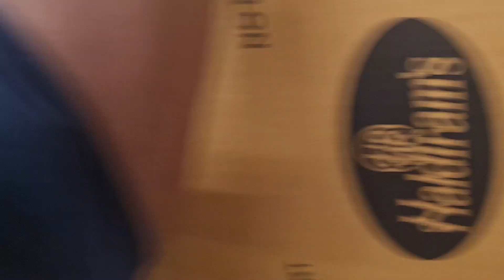sending things to Nigeria through cargo